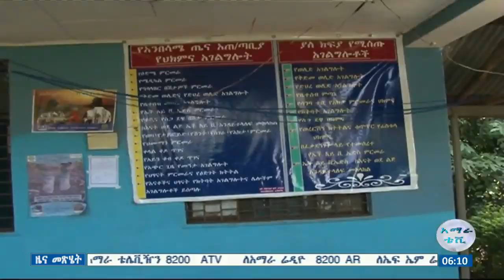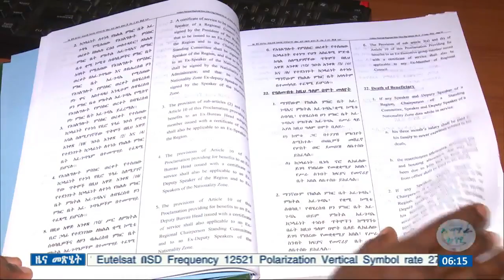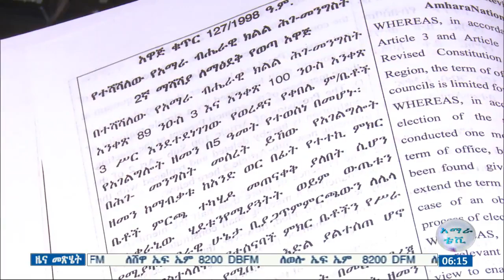ዜና መፅሔት ባሕር ዳር፡የካቲት 14/2011 ዓ.ም(አብመድ)